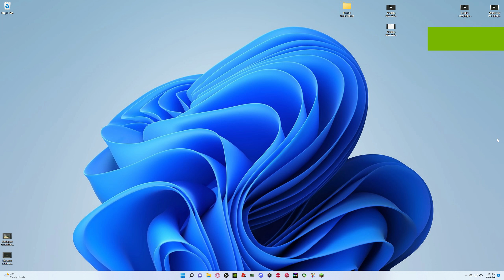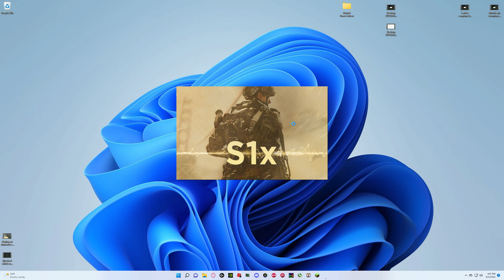【S1x】Old rivalry. (skip to 12:43)